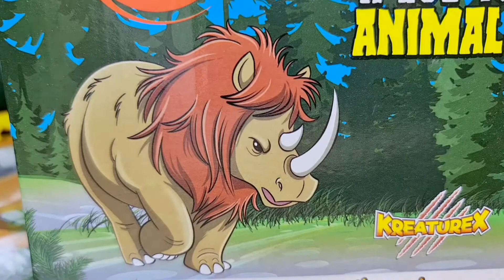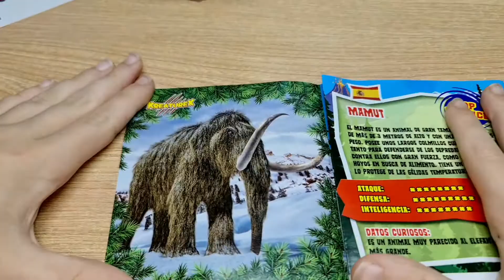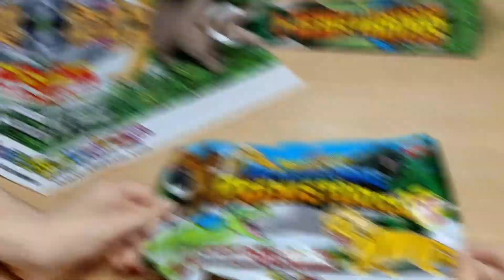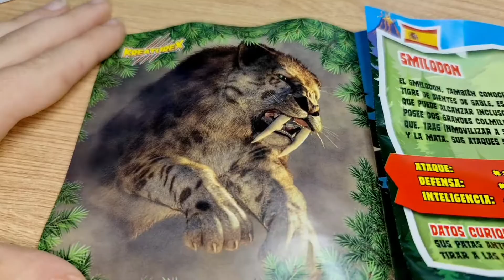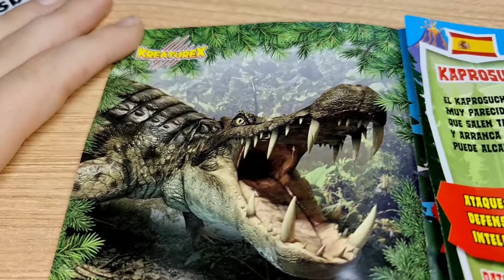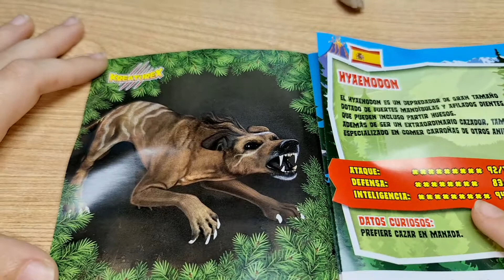Depredadores Prehistóricos Juega con Dinosaurios y animales Prehistóricos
Juguetes basados en diferentes depredadores que vivieron en el pasado, Tigre diente de sable Lobo gigante Oso de cara corta Rapaces del terror Tiburón monstruoso

1  Tigre diente de sable  Un estudio científico en la vida fisiológica y sociológica del gato dientes de sable. Se hace especial hincapié en el propósito único, y las consecuencias irónicas de las 7 de largos colmillos.  Smilodon fatalis
2  Lobo gigante  El lobo gigante, un depredador alfa feroz y poderoso de la edad de hielo salvaje, era más grande y más poderoso que cualquier lobo de hoy en día. ¿Por qué de repente perdieron mientras que el más pequeño y débil Lobo gris sobrevivieron?  aenocyon dirus
3  Oso de cara corta  El oso de cara corta era dos veces más grande que un oso pardo y podría correr más rápido que un caballo. Se recorrió América del Norte por casi 1 millón de años después se desvaneció en la extinción. Vea cómo vivió esta poderosa criatura o de caza, y se desvaneció.  Arctodus simus
4  Rapaces del terror  América del Sur se convirtió en el hogar de criaturas que se encuentran en ningún otro lugar en la Tierra. el ave del Terror . Capaz de matar grandes presas con un solo golpe de sus picos masivos, que eran las únicas aves ha de convertirse en los principales depredadores de todo un continente.  Kelenken Guillermoi y Titanis walleri
5  Cerdo asesino  Con 3 metros de alto y 745 kilos, el asesino de cerdo era un tanque de batalla prehistórico que dominaba el paisaje de América del Norte. Aprender cómo el cerdo asesino fue un éxito evolutivo, a pesar de su eventual extinción.  Archaeotherium y Daeodon shoshonensis
6  Tiburón monstruoso  Este Tiburón fue el más grande de todo el mundo, mataba ballenas, focas, sirenios, perezosos acuáticos, aves marinas etc..  Carcharochles megalodon

Aquí juguetes: videos creados para niños.

AQUÍ JUGUETES CANAL DE JUGUETES Y DIVERSIÓN